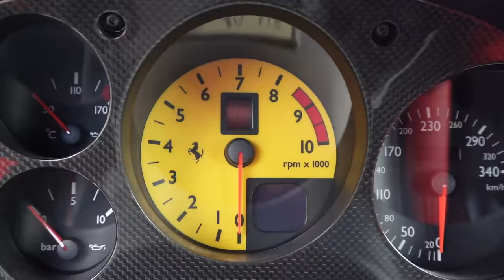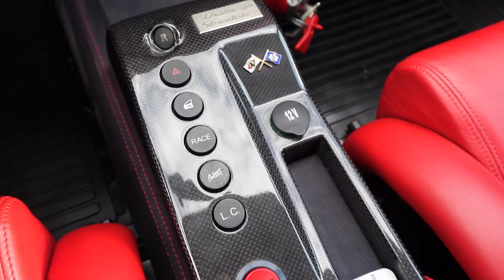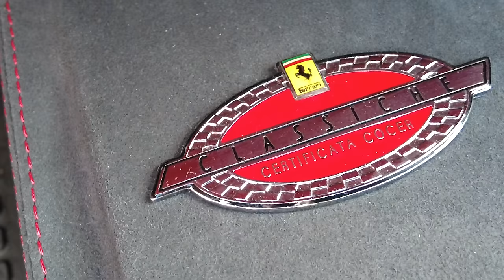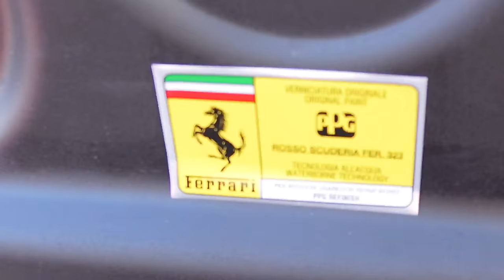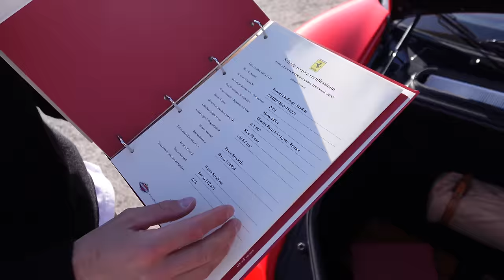Essai Ferrari 360 Challenge Stradale : L'indécence Auditive 😍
Aujourd'hui c'est une grande voiture que j'essaye les amis : la Ferrari 360 Challenge Sradale, ou CS pour les intimes. Avec son V8 3.6 L atmo et sa ligne d'échappement Race d'origine (la voiture est certifiée Classiche Ferrari), c'est assurément la voiture d'origine la plus bruyante au monde.
Encore un grand merci à Armand de m'avoir laissé le volant

0:00 : Introduction
3:45 : Présentation extérieure
7:17 : Le moteur
10:08 : L'allègement
11:20 : L'intérieur
13:20 : La certification "Classiche"
15:45 : Démarrage et son moteur
16:07 : Essai routier
30:18 : Tunnels et conclusion